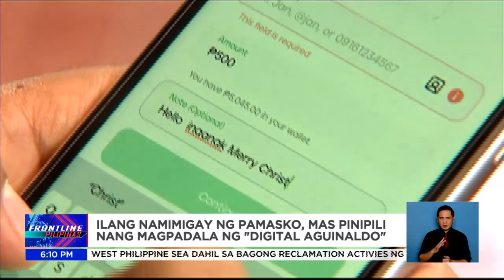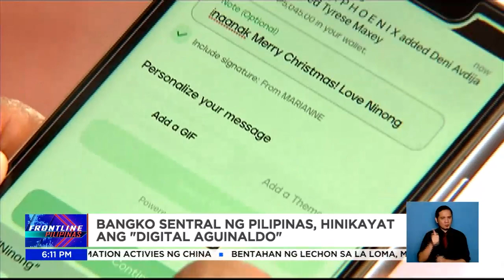Ilang namimigay ng pamasko, mas piniili nang magpadala ng ‘digital aguinaldo’ | Frontline Pilipinas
FrontlinePilipinas | Dahil busy rin ang ilang ninong at ninang ngayong magpa-Pasko, may iba na digital o sa pamamagitan na lang ng mga e-wallet nagpapadala ng Aguinaldo. Pero para sa mga eksperto, mas maganda pa rin aniya ang pisikal na regalo lalo na para sa mga bata. News5 | via Marianne Enriquez